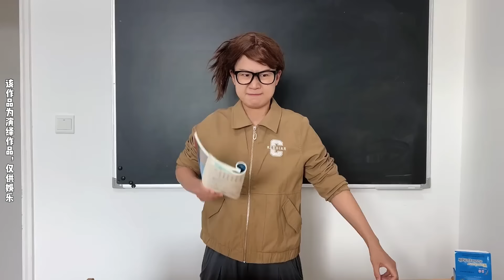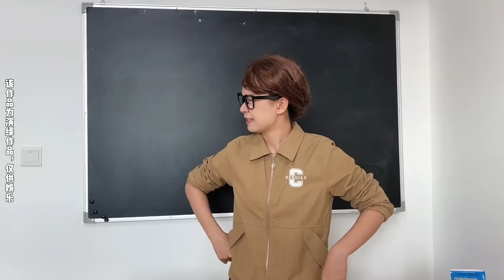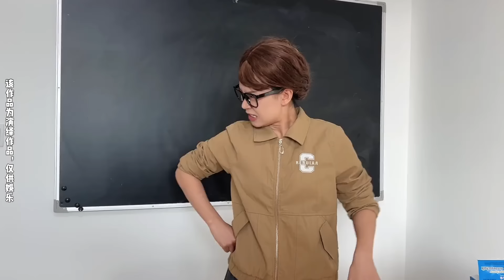新老师上课太催眠了~怎么办啊【韩美美一家】